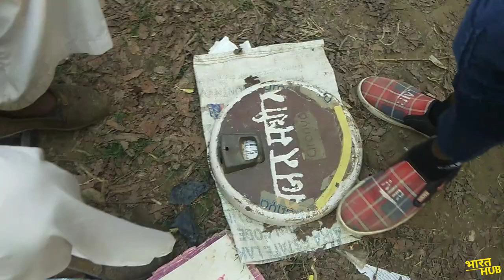Mohanganj | Devghat Mohanganj Pratapgarh महाशिवरात्रि मेला देवघाट मोहनगंज प्रतापगढ़ 2020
यह वीडियो महाशिवरात्रि मेला देवघाट मोहनगंज प्रतापगढ़ से रिकार्ड किया गया है इस वीडियो में गाँव के मेले तथा बच्चो के मनोरंजन को प्रस्तुत किया गया है।
Mahashivratri Fair Devghat Mohanganj Pratapgarh
Indian Place INDIANPLACE INDIAN PLACE#Indian#place#INDIAN#Place#indian place , Indian Place , indian place channel,
Indian place video, youtuber indian place, indian place new video , no1 new channel Indian place , indian place
IndianPlace#INDIANPLACE#INDIAN PLACE#Indian#place#INDIAN#Place#indian place , Indian Place , indian place channel,

भारतीय स्थान#indian place#ભારતીય સ્થાન#Indiese plek#هندستاني جڳه#vend indian#የህንድ ቦታ#مكان هندي#հնդկական տեղ#hind yeri#leku indiarra#індыйскае месца#ভারতীয় জায়গাindijansko mesto#индийско място#印度地方#印度地方#endroit indien#भारतीय जागाиндийское место#இந்திய இடம்Indian ibi#インドの場所#posto indiano
PureTulai ka Purwa Majhilaha Pratapgarh, majhilaha video, pure tulaai kaa purwa video